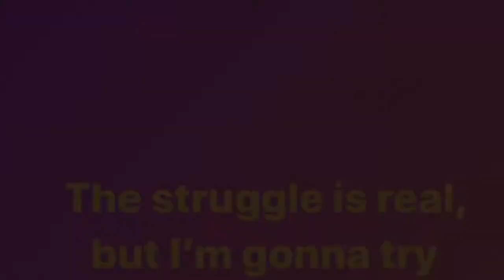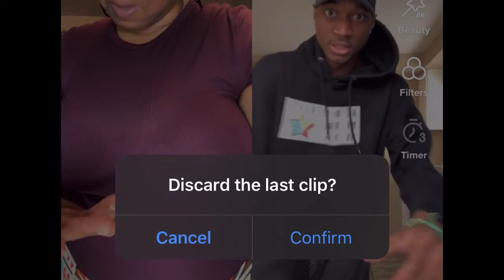The TikTok dance TUTORIALS We Never Knew We NEEDED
Just a video that will hopefully make you laugh. If you have a TikTok account and you've enjoyed this video, please give @officialbsean a follow. I pray everyone is being safe. There's so much going on in the world right now, but TikTok has truly helped me cope. If you haven't already, find something that helps you deal with all the stresses of the world. Mental health is important.